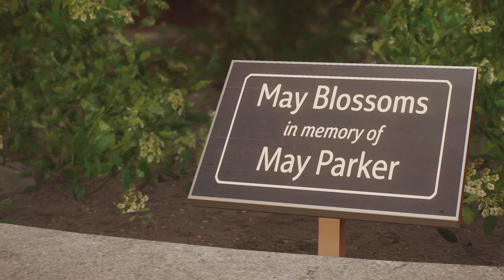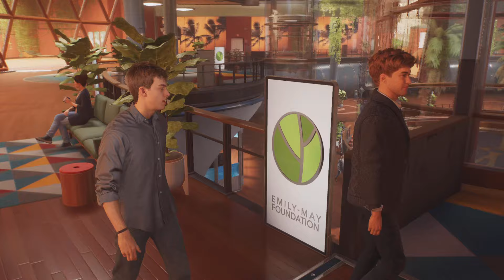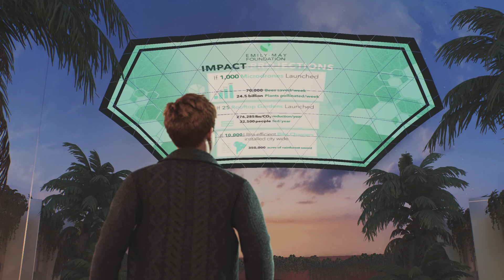Gameplay de Marvel'sSpiderMan2 Desbloqueamos eltrajeacrosstheSpidervers (AudioenespañolParte2Final)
Nuevo gameplay, nueva mision desbloquear el traje de acroos the spiderverse para miles morales.
derechos de autor: playstation,sony,marvel y insomniac games